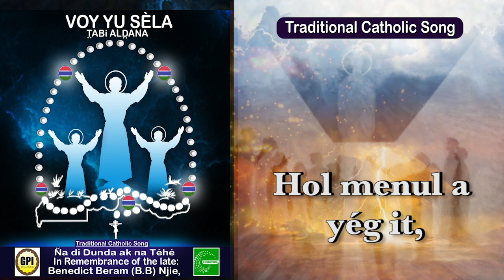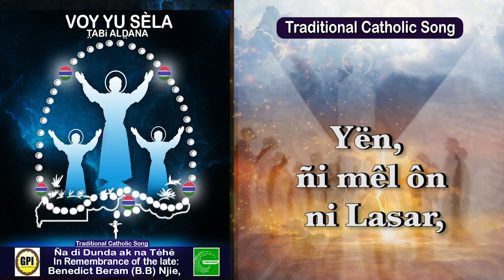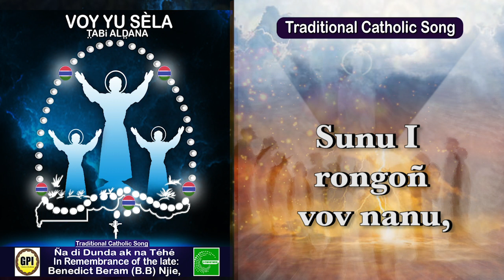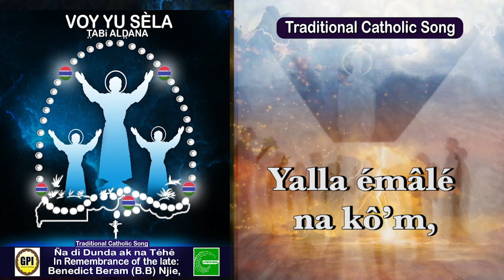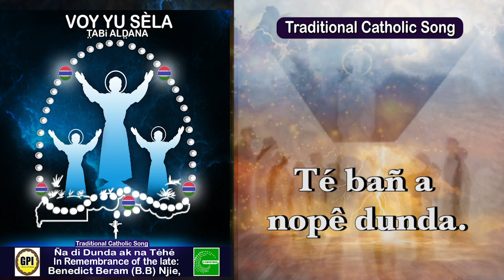Ña Di Dunda Ak Na Tèhè